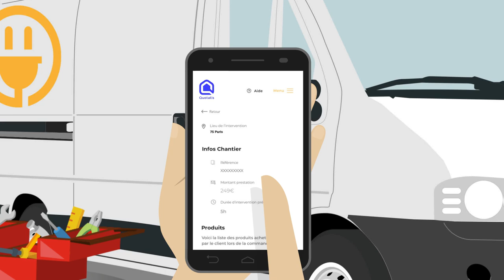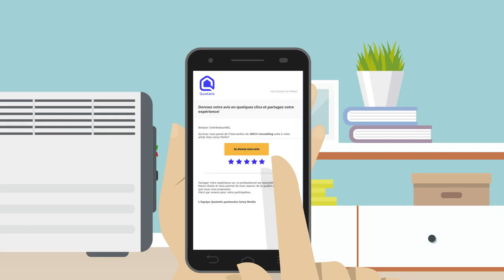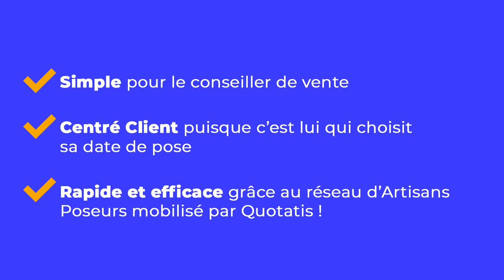Quotatis Forfait Pose 2023